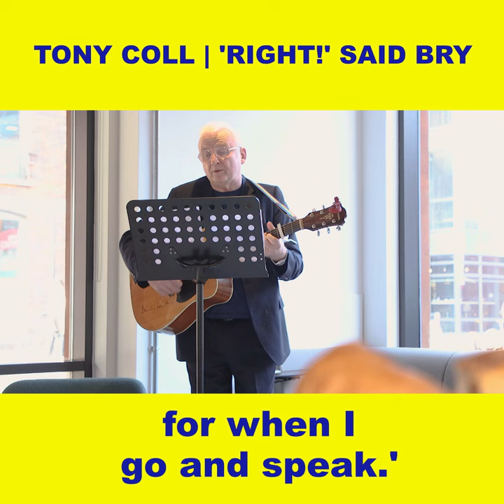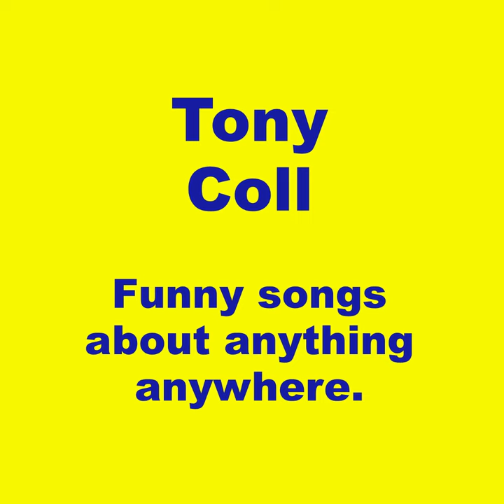WATERTIGHT MARKETING - THE MUSICAL!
A funny song to mark the tenth anniversary of the publication of Watertight Marketing by Bryony Thomas.

If you'd like a funny song, about any topic, anywhere in the world, please get in touch!